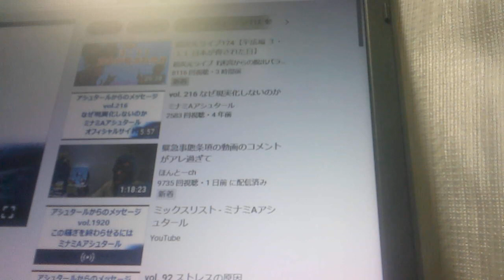女性の方へ。思考は現実化します。【女性の方へシリーズ/14】【ぴよぴよのおはなしシリーズ/1248】